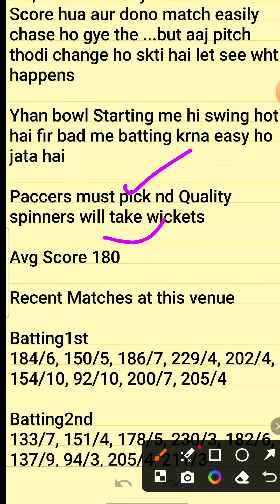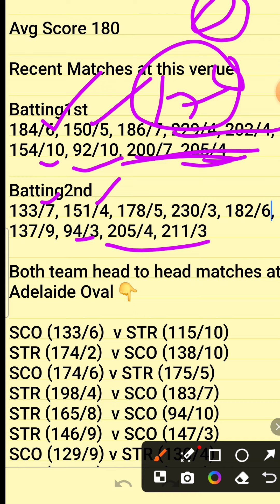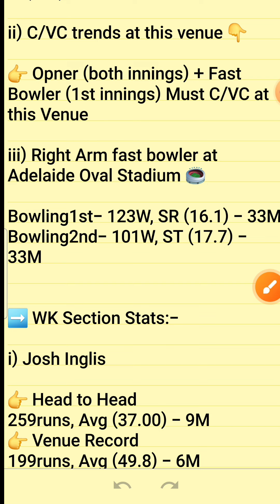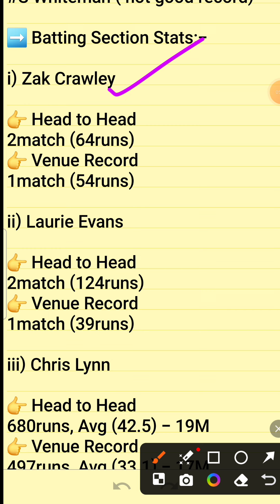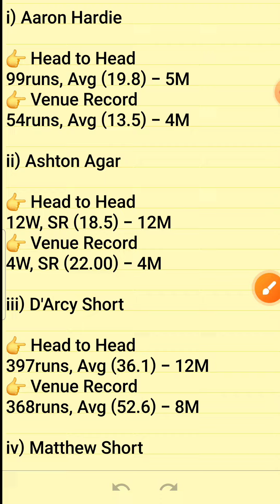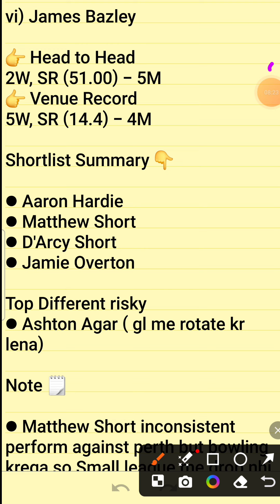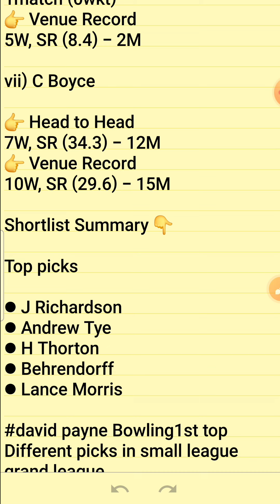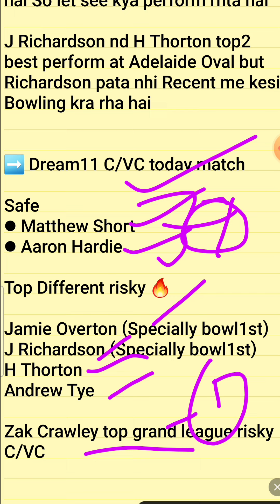STR vs SCO Dream11 Prediction, Adelaide Strikers vs Perth Scorchers Dream11 Prediction, SCO vs STR